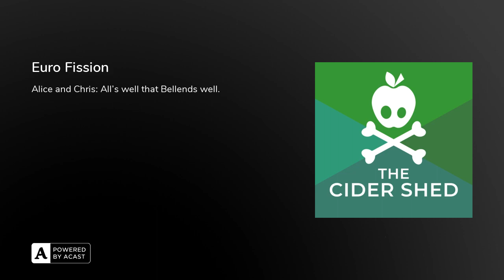Euro Fission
Let Peter, Keri and Matthew illuminate that dark, weird week in Ambridge. You will not be able cop out, turn off or tune out because, The Cider Revolution WILL be podcast. • Where's the Beef Will-ington?  The ghoulish Archers kids circle round Brian's assets.• That's a Wrap! Cheeky Den takes the kids for a Cheeky Dando's.• Let them eat Eurovision cake: The Ambridge folk rub each other out. • Feudal for thought: Ambridge's bootlicking lights are on but no one's home.

Then scroll down to ‘Ratings and Reviews’ and a little further below that is ‘Write a Review’ (this is so much nicer than just tapping the stars 😊).

Become a beautiful patron of The Cider Shed and receive early ad-free episodes and god knows what else in the future. It really REALLY helps us out.

Join our Fantasy Football league with your existing team jxyeis